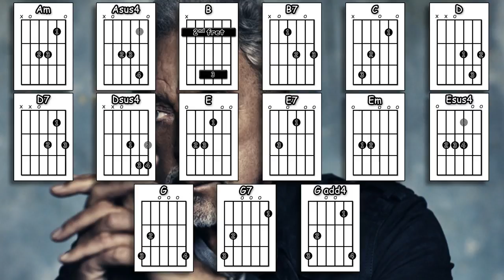Delilah - Tom Jones - Acoustic Guitar Lesson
A guitar lesson of my interpretation of the classic Tom Jones song - Delilah. (Place a capo on the 5th to play in the original key).